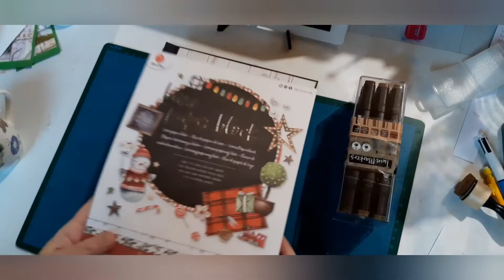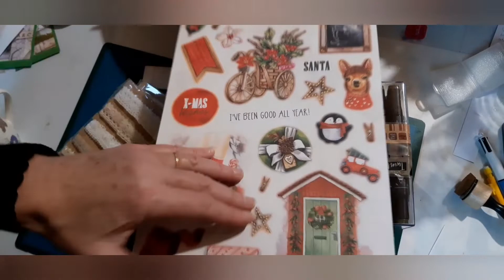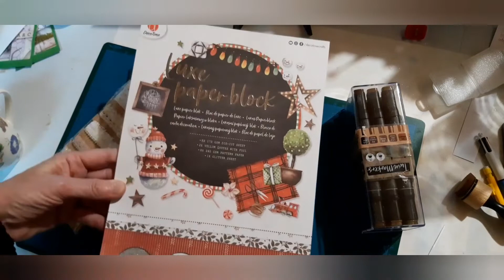Petit Haul action